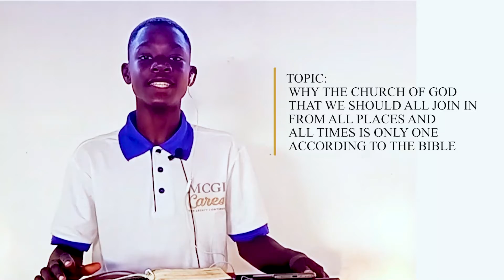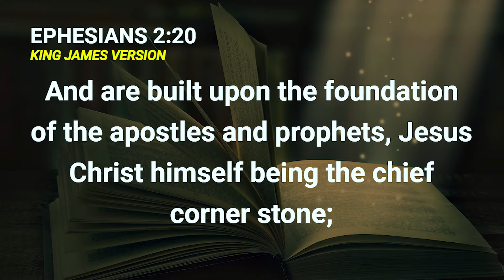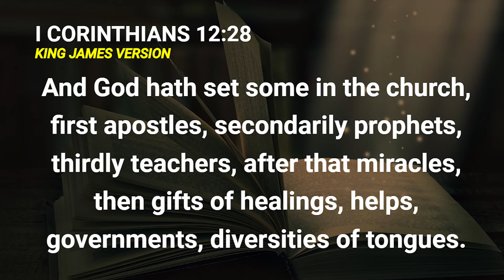KNC BIBLE PREACHING AUGUST